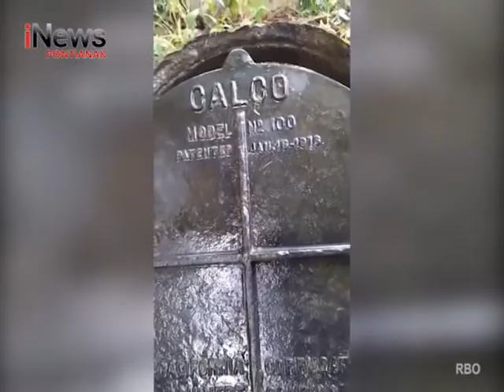Warga Pematang Tujuh Kubu Raya Temukan Besi Tua Tertulis Tahun 1916 - iNews Kalbar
Program : iNews Kalbar
Lokasi : Kabupaten Kubu Raya
Tanggal Tayang : 16 Juni 2021